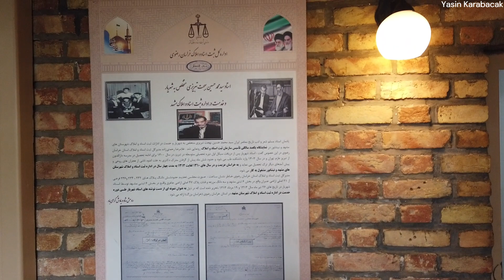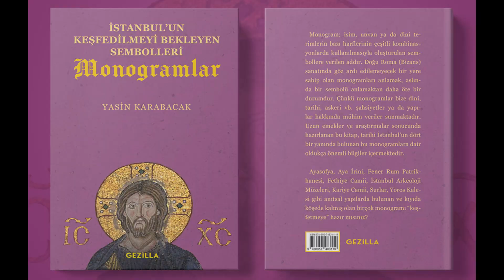Şehriyar'ın Evi (Shariar's House Museum - موزه خانه استاد شهریار), Tebriz